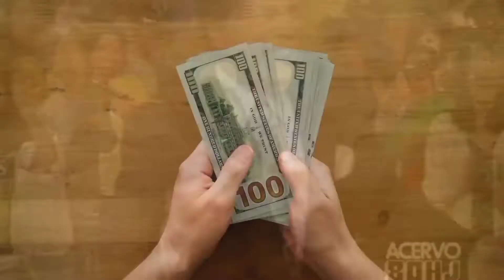LAÍS BIANCHESSI REVELA OS BASTIDORES DA MANSÃO DO REZENDE | PodcatsDelas Cortes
LAIS BIANCHESSI - PODDELAS #095

ENTREVISTADA E HOSTS DO PODCAST:
LAÍS BIANCHESSI é youtuber, Tiktoker e cantora, entrevistada por TATÁ e BOO no PODDELAS